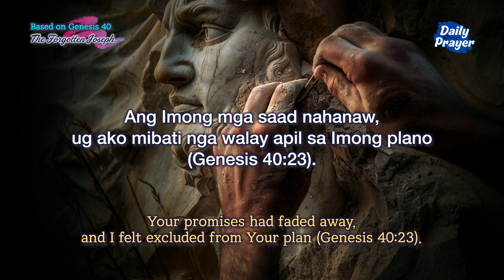Daily Prayer / Based on Genesis 40 / 5min-Prayer Guide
Genesis 40 / dailymeditation dailyprayer christianprayer
Prayer Leader: Rev. Jacob H. Park

Prayer Motivation: Joseph lived a life of doing his best, even while in prison, and there he encountered special people. He shared everything he knew with them without holding back. However, even those who benefited from his help eventually forgot about him. At times, we, too, feel as if we are living in a period where we are completely forgotten by others. But there are no coincidences. God places His intricate plan within us and faithfully fulfills His promises. Just because something is unseen doesn’t mean it’s not there.